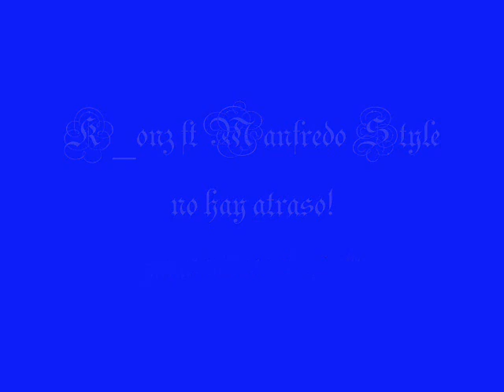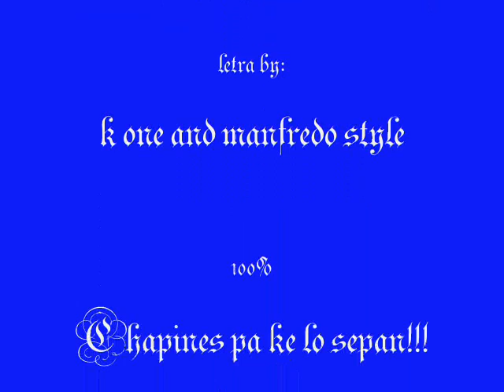k one ft manfredo style - no hay atraso!!! 100% chapines!!!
song by k one ft manfredo style! guatemaltecos de cora